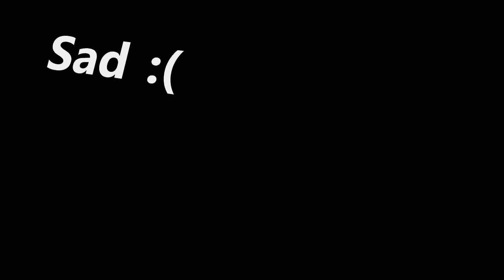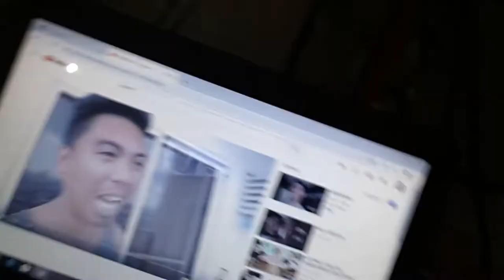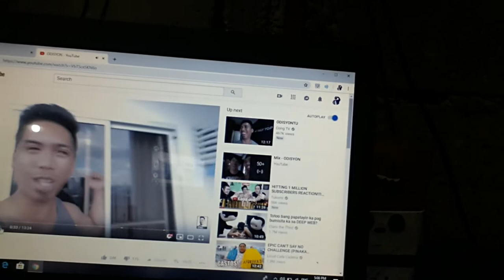NA LUNOD AKO SA FALLS!! (Tinulongan Ako Ng Mga Bata)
TULONG MGA ANGELSSSS HAHAHAHAHA!!

》Join My Squad ÇÝRÎL ÂNGÉL'S SQÜÁD !

■Last Reaction watch it 》

Question
- Age ( 16 )
-  No Girlfriend
-  Location  MagallanesAgusanDelNorte